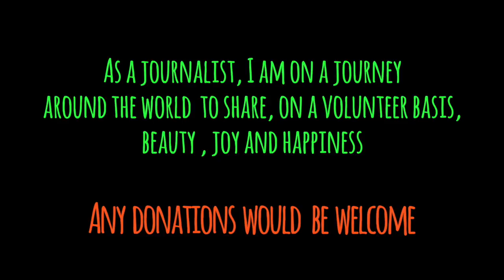Joy for the Planet: The enchanter of Amsterdam - L'enchanteur d'Amsterdam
On my road, I have met one of the most inspiring person, the musicboat man Reinier Sijpkens. Multi-talented musician, humble, loving, sensitive and sooooo joyful!Don't miss this video which pays tribute to a twinkling and sparkling spirit in the world.

Sur ma route, j'ai rencontré l'une des personnes les plus inspirantes qui soit, Reinier Sijpkens. Musicien multi-talentueux, humble, aimant, délicat et tellement joyeux! Ne manquez pas cette vidéo qui rend hommage à un esprit qui pétille et scintille ici-bas.